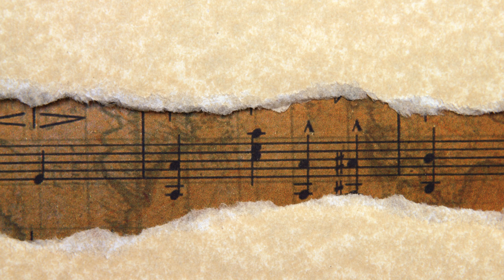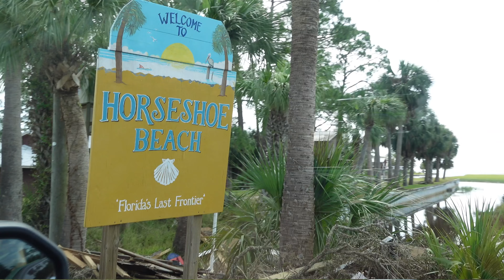Peoples Homes Literally Blew Into the Saltwater Canals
🌪️ The devastation caused from Hurricane Idalia in Horsehoe Beach, Florida is a site to see.

It's hurricane season ya'll. Join us on an unexpected Labor Day weekend adventure as we share our journey to the devastating track of Hurricane Idalia. She left quite a path right through people's homes.

🌲 Clearing the Way
Despite a few trees down on our property, we were determined to make the best of the situation. Armed with our trusty Stihl chainsaws, Bobcat skidsteer, and a towable wood chipper, we set out to clear the debris and make our camp safe and sound.

🌅 Capturing the Storm's Impact 🌅
The following day, we embarked on a mission to Perry, Florida, and Horseshoe Beach, Florida, to witness the aftermath of Hurricane Idalia in these coastal communities. The devastation we encountered was nothing short of heart-wrenching.

🚁 A Bird's-Eye View 🚁
To provide you with a comprehensive view of the damage, we took to the skies with our drone in Horseshoe Beach. The aerial footage captures the true extent of the destruction caused by the hurricane.

🎶 Remembering Jimmy Buffett 🎶
As we undertook this journey, we couldn't help but mourn the loss of our favorite artist, Jimmy Buffett, who passed away on Friday night. We paid tribute to him by remembering him through his timeless songs that have brought joy to our lives.

Join us in this emotional Labor Day weekend journey of resilience, recovery, and remembrance, as we witness the strength of these communities coming together in the face of adversity and celebrate the music that has touched our hearts. 💪🏡🤝🎵